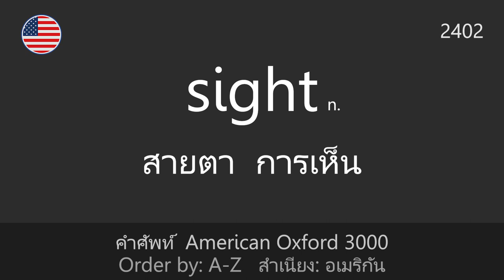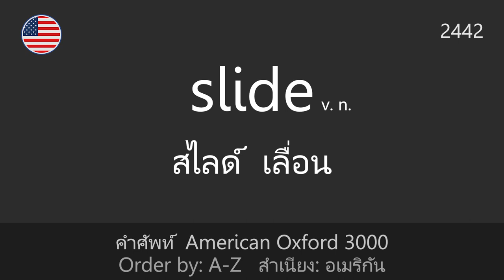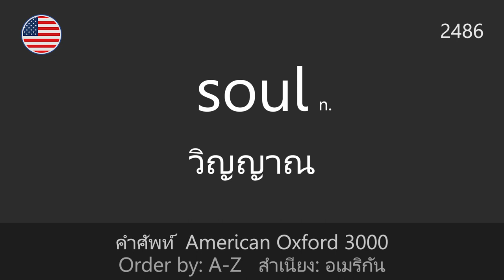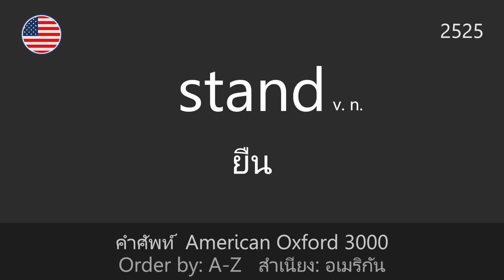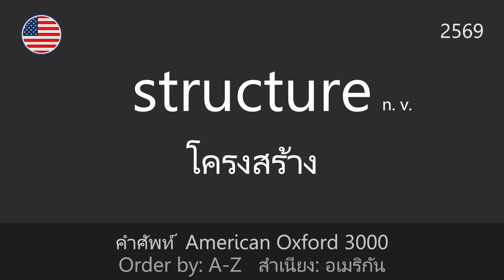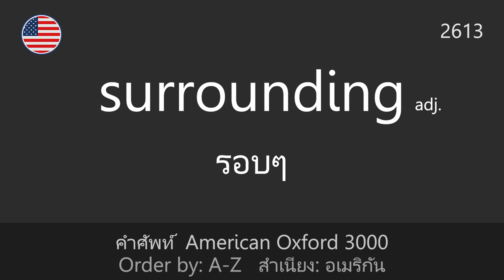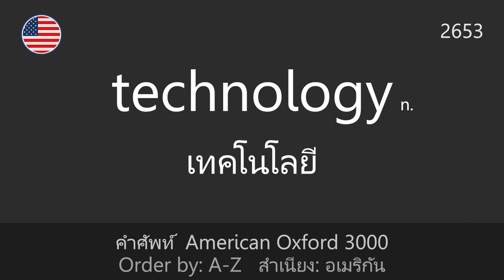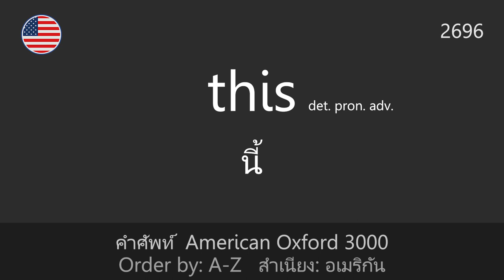AM-EP 9 คำที่ 2401-2700 | American Oxford 3000 คำศัพท์ที่ใช้บ่อย | อังกฤษ-ไทย สำเนียงอเมริกัน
EP 9 คำที่ 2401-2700
American Oxford 3000 คำศัพท์ภาษาอังกฤษที่ใช้บ่อยพร้อมคำแปล
เวอร์ชั่น American English

00:00 | Intro
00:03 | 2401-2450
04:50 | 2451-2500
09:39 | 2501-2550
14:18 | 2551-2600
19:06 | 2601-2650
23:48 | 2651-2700